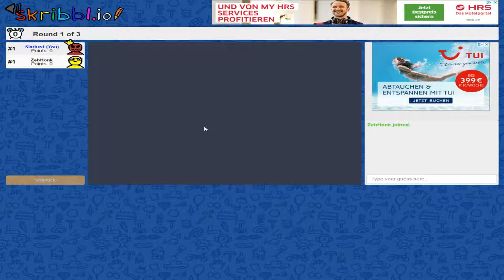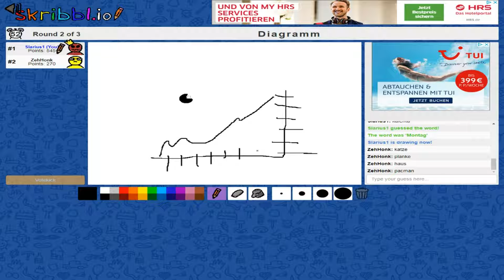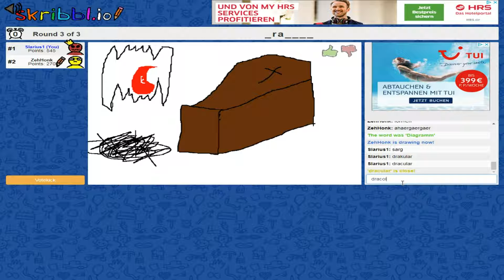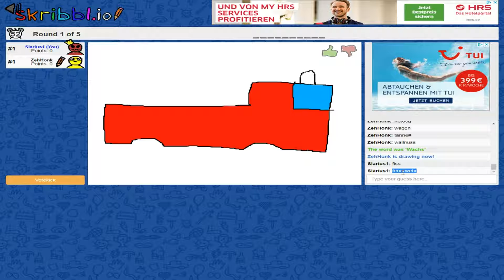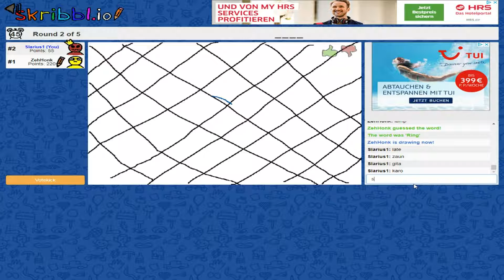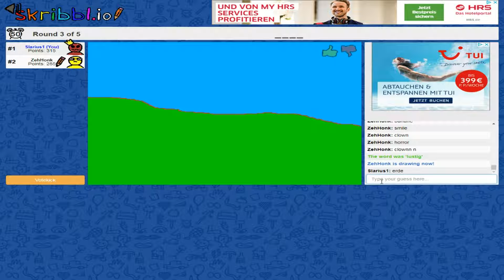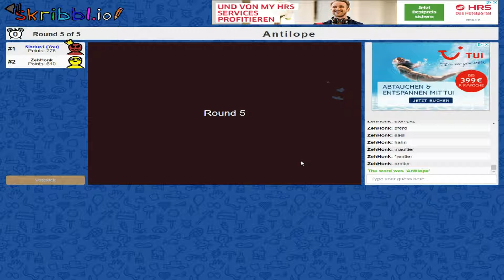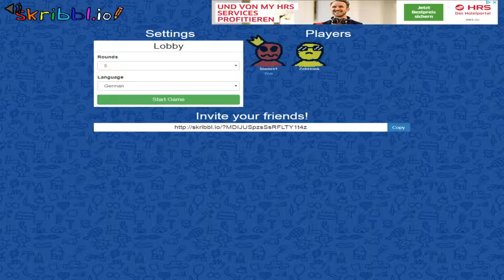Lets Draw skribbl.io #001 Wir sind picarosi und leonardos da vanchi